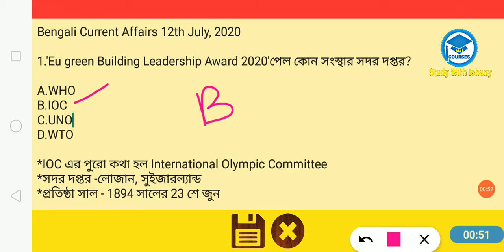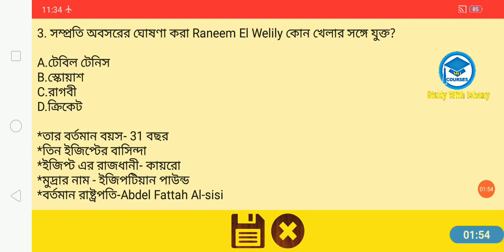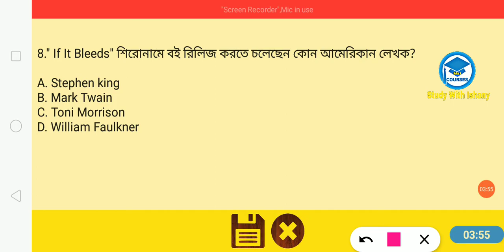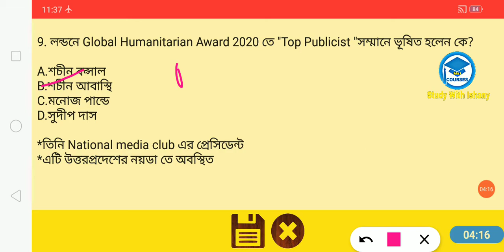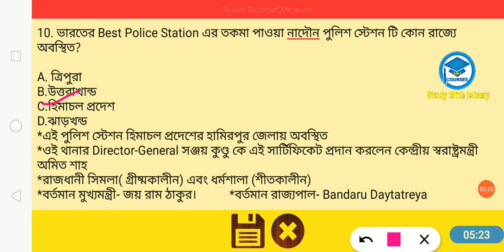12 th July, 2020 | Daily Current Affairs in Bengali | Study With Ishany | কারেন্ট অ্যাফেয়ার্স ২০২০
12 th July, 2020 | Daily Current Affairs in Bengali | Study With Ishany | কারেন্ট অ্যাফেয়ার্স ২০২০